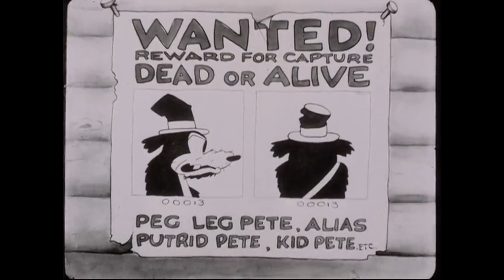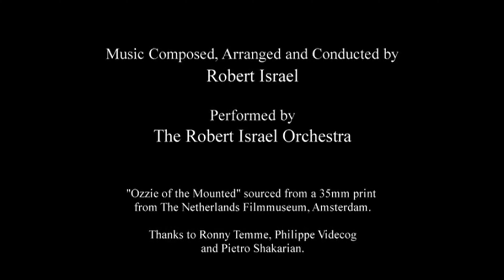Oswald The Lucky Rabbit in Ozzie of the Mounted - Public Domain! Enjoy!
Oswald the Lucky Rabbit, also referred to as Oswald the Rabbit, Oswald Rabbit, or Ozzie, was brought to life in 1927 by Walt Disney and Ub Twerks for Universal Pictures. This animated cartoon character graced the screens of theaters from 1927 to 1938, starring in numerous short films. The Walt Disney Studio produced a total of twenty-seven animated Oswald shorts. However, in 1928, Universal gained control over Oswald's character, prompting Disney to create a new character with a striking resemblance to Oswald. This replacement character was none other than Mickey Mouse, who would go on to achieve worldwide fame as one of the most beloved cartoon characters.